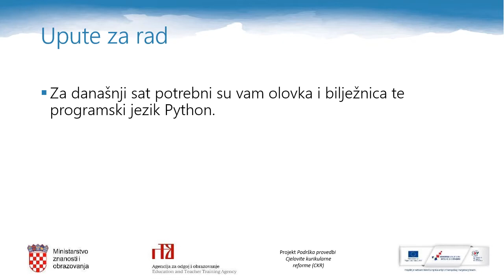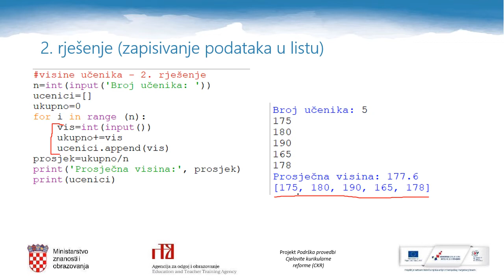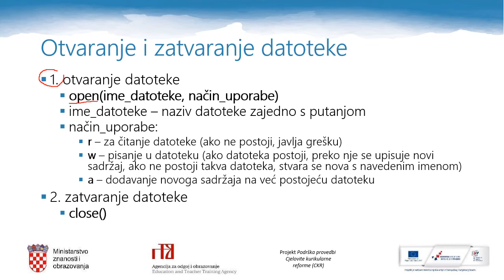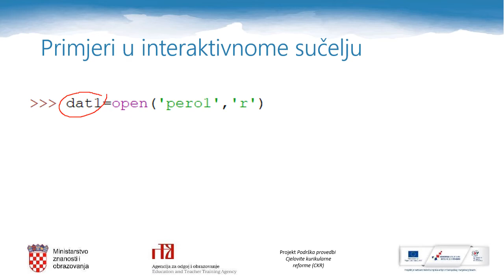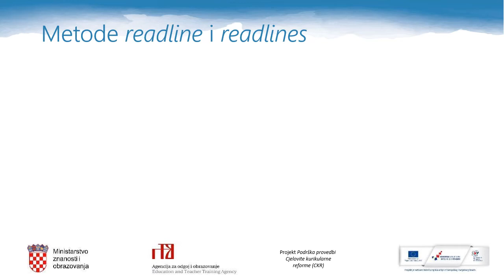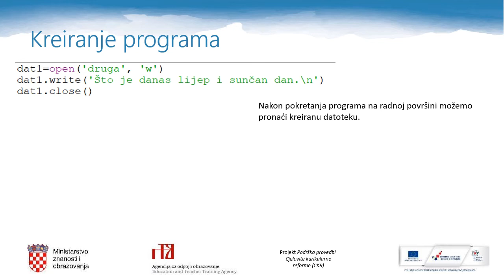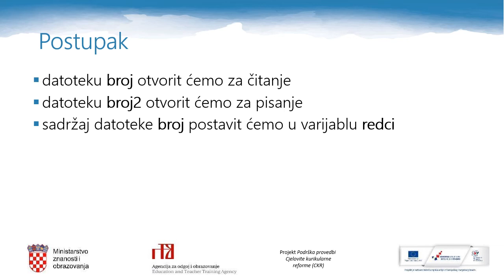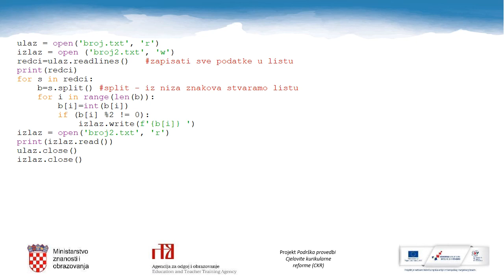Informatika 3.r. SŠ - Datoteka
Autor: Gordana Sekulić-Štivčević